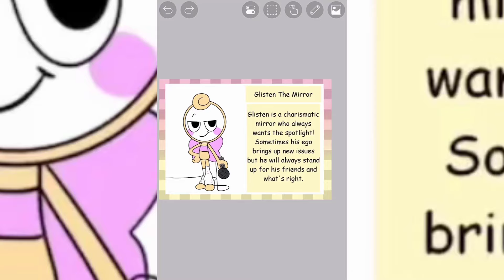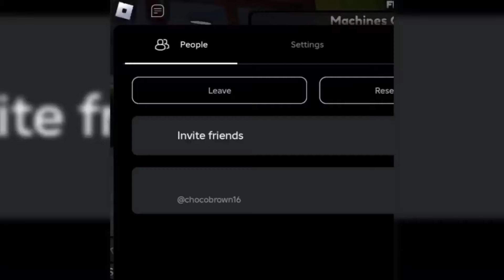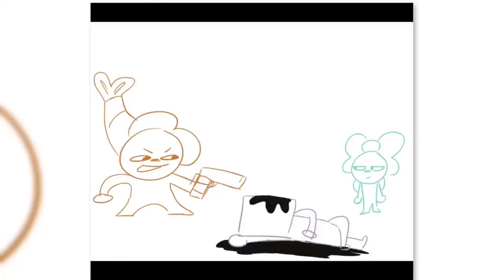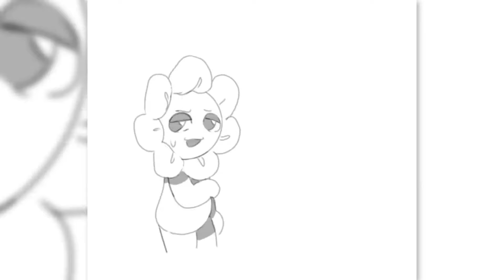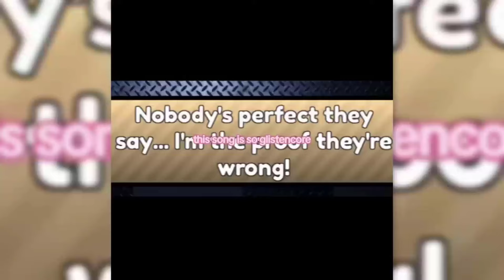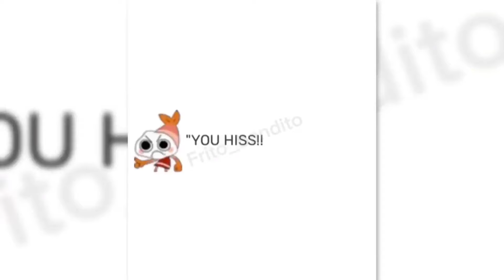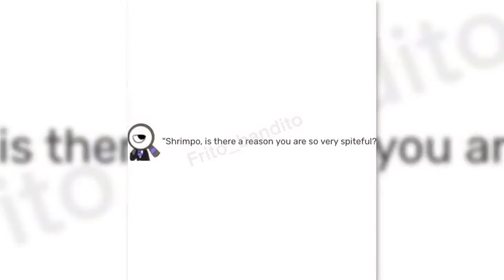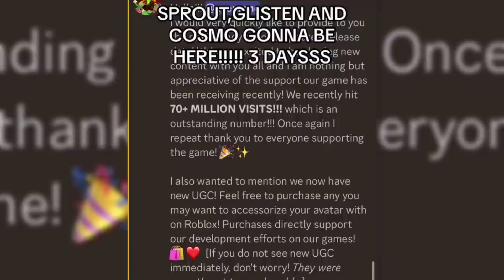😮Funny Dandy's World | TikTok Compilation #28